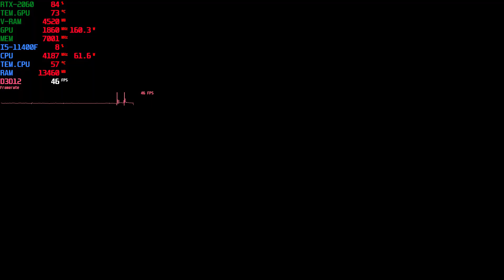I5 11400F + RTX 2060-A Plague Tale Requiem-TESTE Benchmarking DLLS ON-OFF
Configuracao do PC:
Cpu=i5 11400f
Placa de video = Rtx 2060 6GB
Placa mae = Asus tuf b560m
Memoria= NETAC 32GB 3200MHZ
Ssd m.2 nvme 2TB NETAC
Ssd m.2 nvme 1tb Kingdian
WaterCooler TGT 240MM

STEAM: daniellcarlos